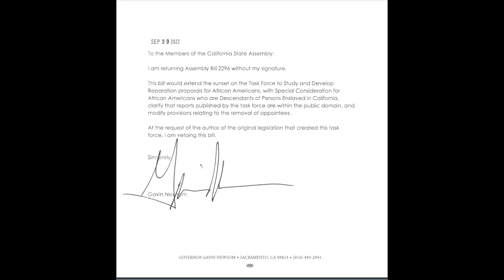BREAKING NEWS!: Newsom Vetoes AB 2296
CA Gov. Gavin Newsom vetoes the bill that would extend the CA Reparations Task Force out another another year.  What do you think?